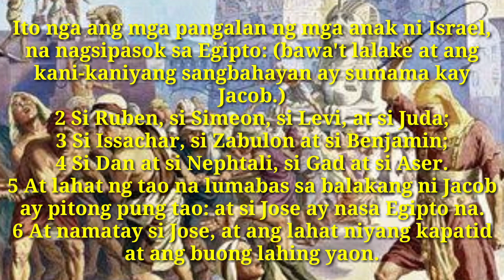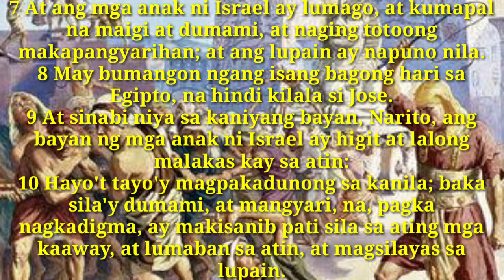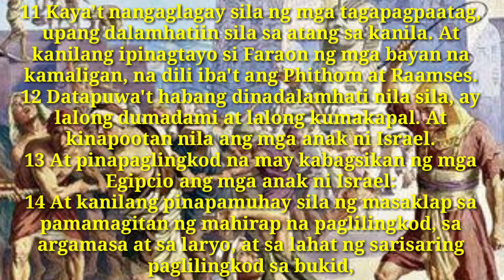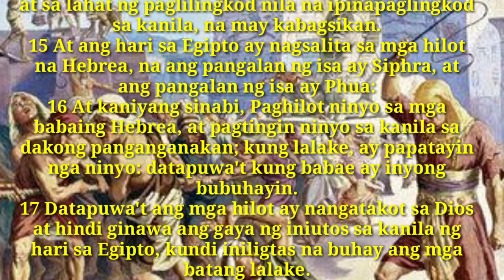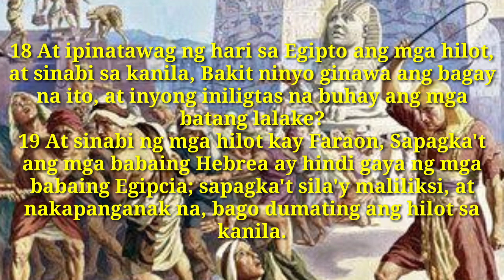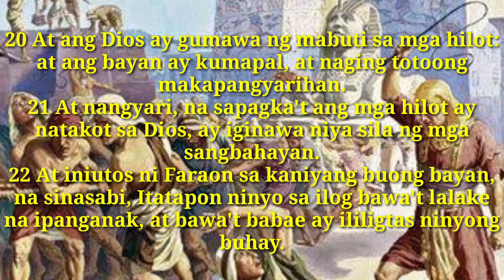Aklat ng Exodo, Kabanata 1 | Mother & Son's Vlog